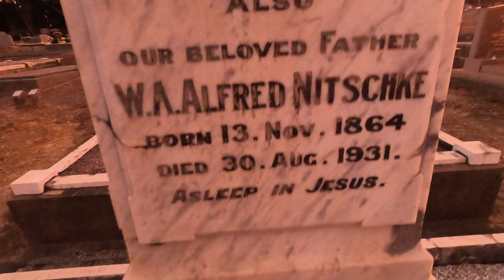Hahndorf Cemetery at Dusk South Australia I had to capture this amazing show, I hope you enjoy.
No true cemetery lover would ever forgive me for not trying to capture some of this amazing.